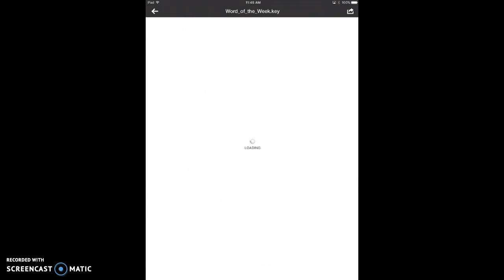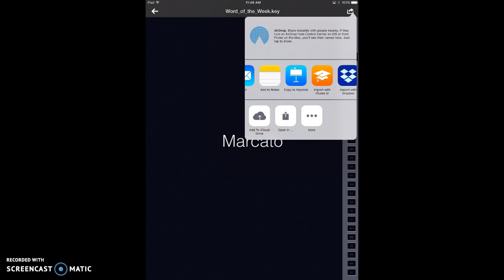Vocab Heads Up!